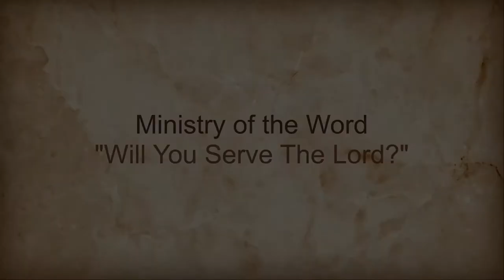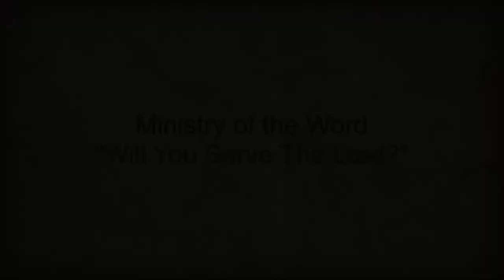Castle Hill Baptist Church 5PM Service Message 14/02/2021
"Will You Serve The Lord?"
Joshua 24
Youth Pastor Will Aitken